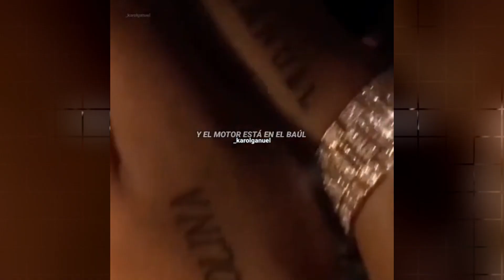LOS ARTISTAS Y SUS PAREJAS|¿MERCADEO?